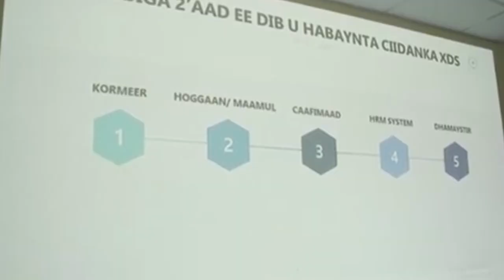DEG DEG: Sh. Adan Madoobe oo la wareegay Awooda dalka, Go'aanka Culus ee Farmaajo & RW Rooble oo..